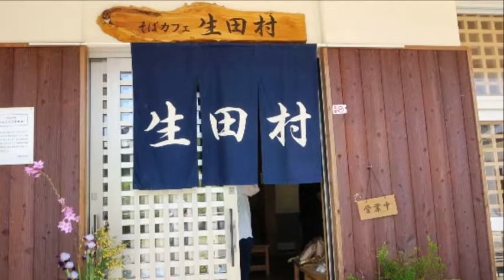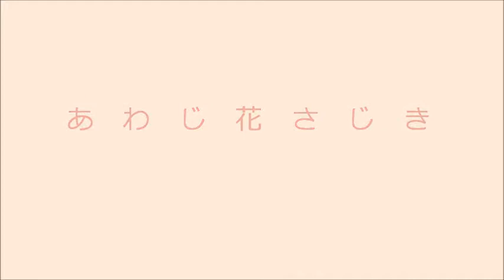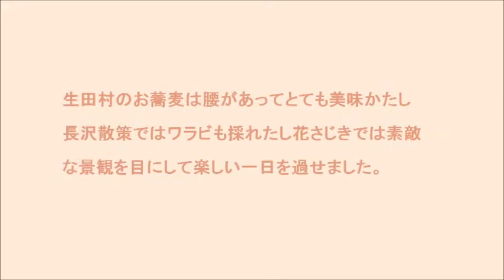淡路の奥座敷長沢散策と花さじき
５月２０日　花みどりフェアが開催されている淡路島へ行ってきました。
長沢散策とお蕎麦を賞味・花さじき・淡路夢舞台と花と緑を満喫しました。
沢山の写真なので淡路夢舞台と分けてアップしました。